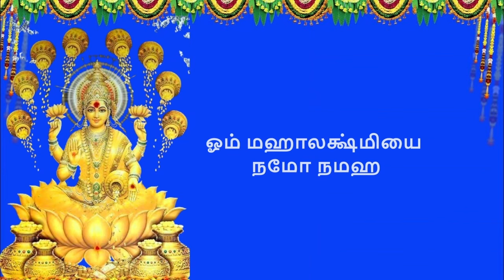மஹாலக்ஷ்மி மந்திரம் | பண வரவு நிச்சயம்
மஹாலக்ஷ்மி மந்திரம்
இன்று சொல்ல வேண்டிய மகாலட்சுமி மூல
மஹாலக்ஷ்மி மந்திரத்தை 108 முறை, ஓம் மஹாலக்ஷ்மாயை நமோ
மஹாலக்ஷ்மி மந்திரம் 108 முறை - YouTube
அதிசய பலன்களைத் தரும் மகாலட்சுமி
மஹாலக்ஷ்மி மூல மந்திரம்!
மகாலட்சுமி மந்திரம் - மஹாலக்ஷ்மி
சகல செல்வங்களையும் அள்ளித்தரும்
மஹாலக்ஷ்மி மந்திரம் | Mahalakshmi Mantra 9 Times
சகல செல்வங்களும் தரும் மஹாலக்ஷ்மி
மகாலட்சுமி மூல மந்திரம்
மகாலட்சுமி காயத்ரி மந்திரம்
சோடச மகாலட்சுமி மந்திரம்
மகாலட்சுமி மந்திரம் வரிகள்
மகாலட்சுமி பீஜ மந்திரம்
மகாலட்சுமி மூல மந்திரம் pdf
மகாலட்சுமி மந்திரம் 108
அஷ்டலட்சுமி மூல மந்திரம்